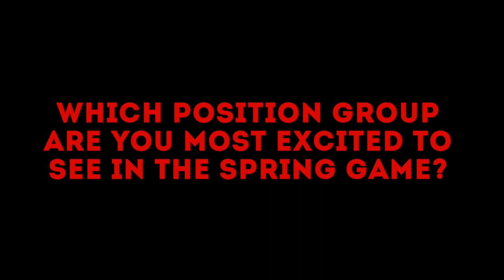What Did You Say? (Week of April 3rd, 2017)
See results from our weekly polls on Twitter and follow us @intothepack.